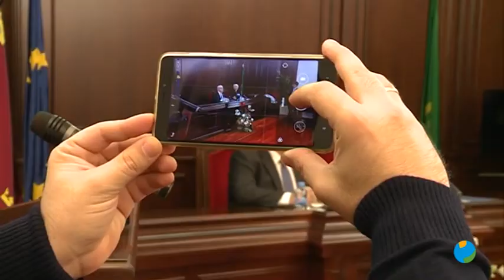24/06/2020 Se ha presentado el primer informe de la investigación sobre “Familia y Pobreza” en Roma